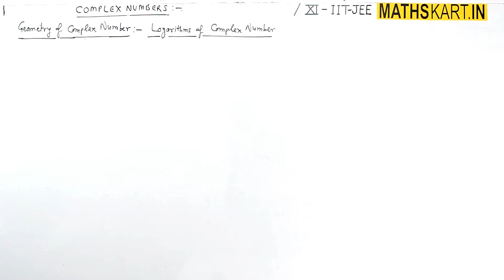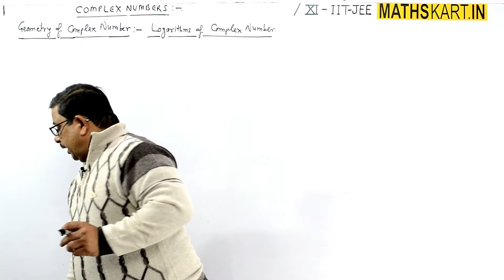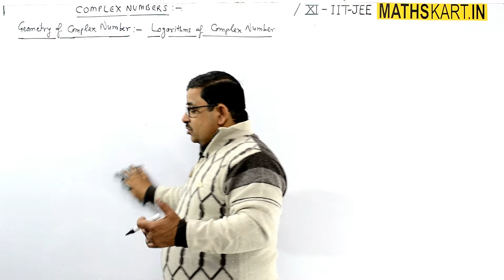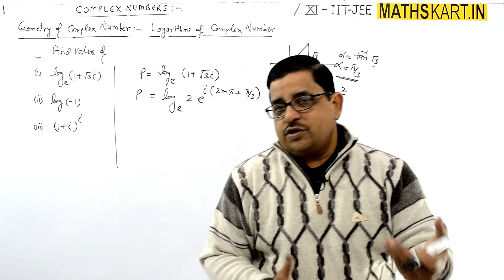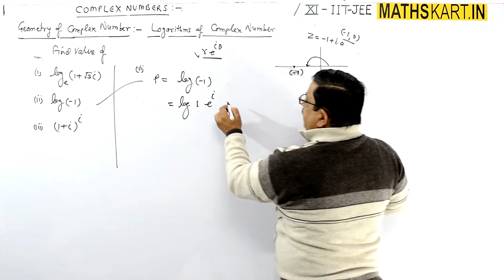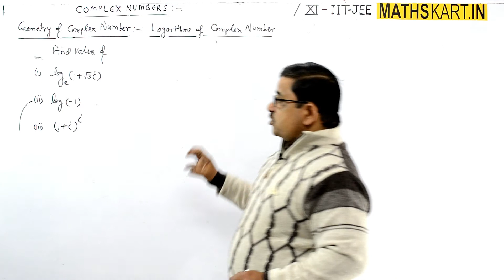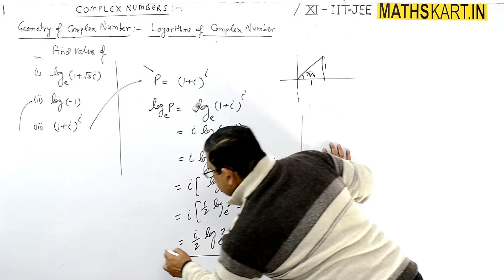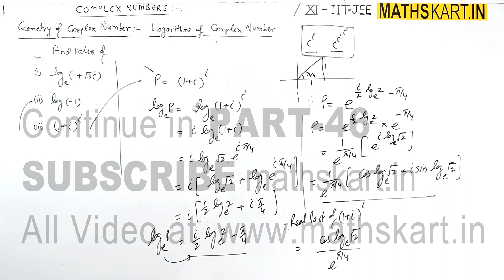Logarithm of Complex Numbers | PART-45 | Complex Numbers Class-11CBSE/JEE Maths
Logarithms of Complex Number. Problems Based on Logarithms of Complex Numbers.

play list
Play List of Complex Numbers | Class-11 CBSE/JEE Mains & Advanced
 ( 51 FULL Chapter Videos )